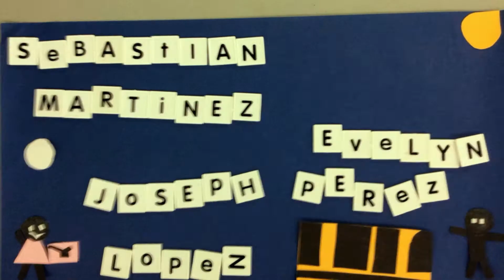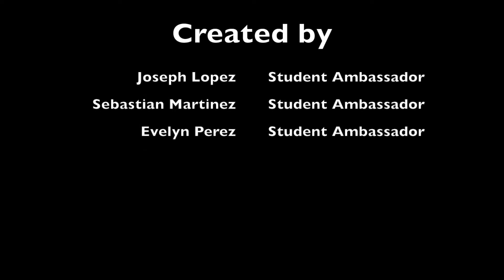Lost Money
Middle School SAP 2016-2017